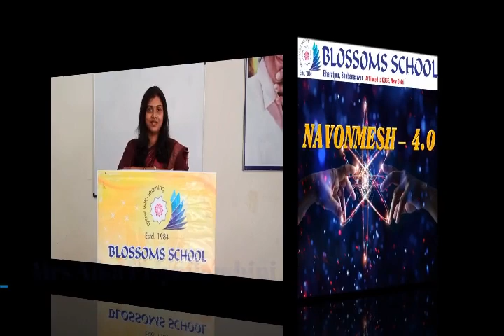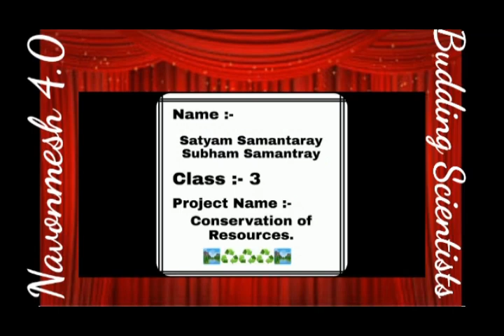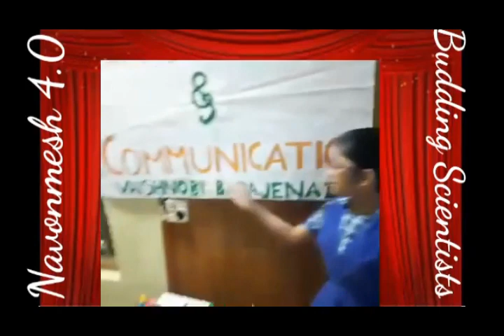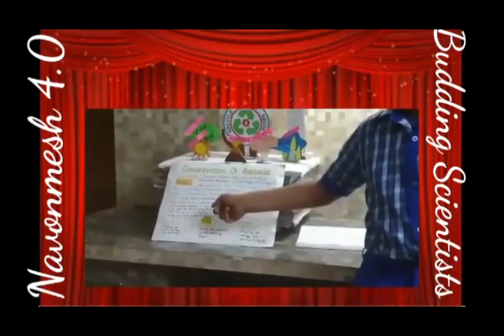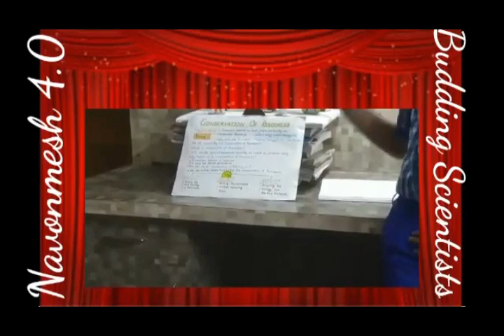NAVONMESH 4.0(Day 2)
Blossoms School Celebrating Annual Science Exhibition "NAVONMESH 4.0"